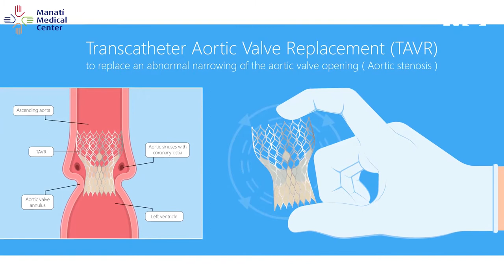Estudio CT Scan con contraste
CanalMSP | Observe el estudio CTscanScan con contraste, realizado en el Manatí Medical Center que brinda un mapa al cardiólogo intervencional para decidir si el paciente es candidato a implante de VálvulaAórtica. ¡No se lo pierda!